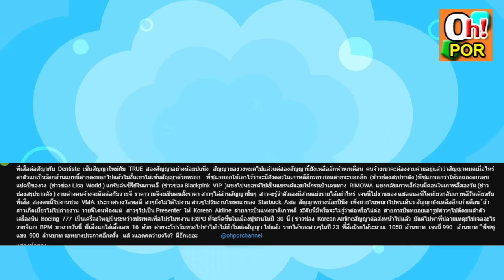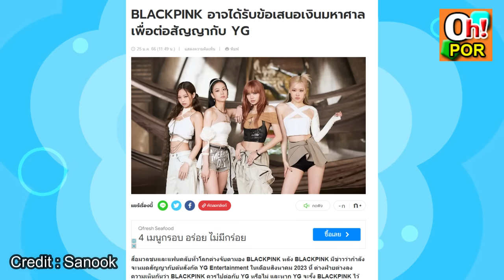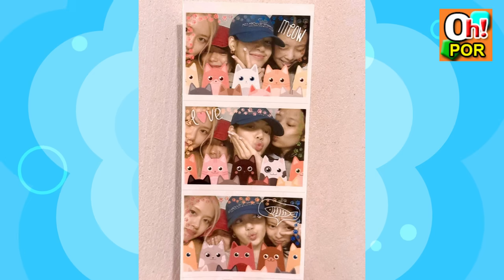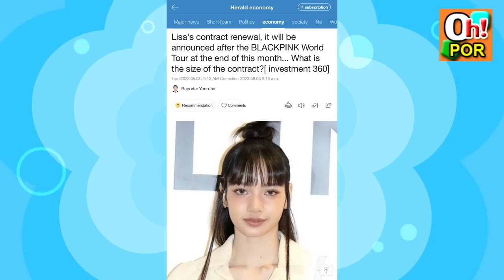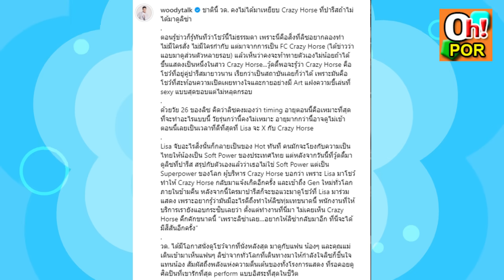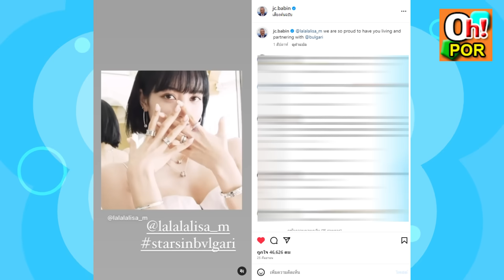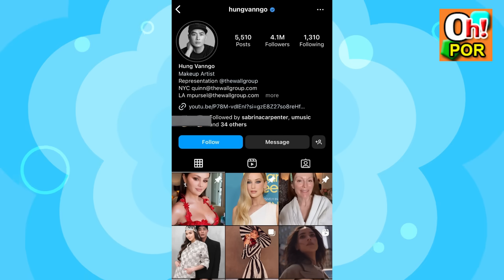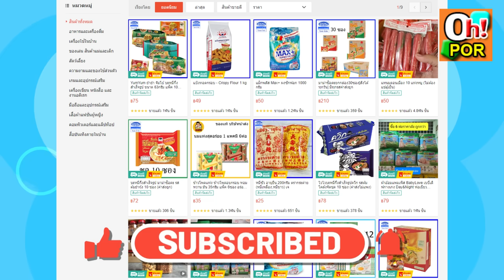YG คิดจะกั๊ก ลิซ่า แต่กำลังไม่พอ สัญญาณต้าวเดินหน้าสู่อินเตอร์เต็มสูบ